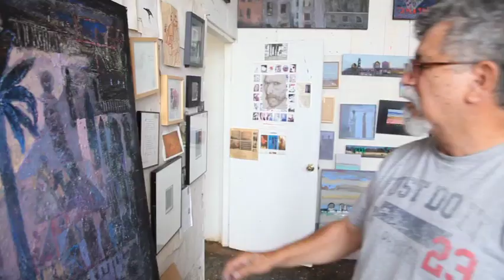Librado Romero - Barcelona 2012